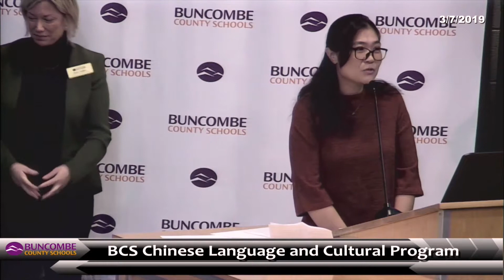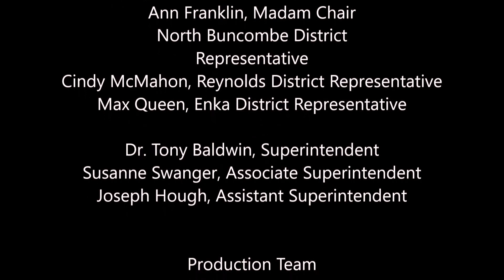Board of Education: March 7, 2019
Buncombe County Schools
Board of Education Regular Meeting
BuncombeSchools.org